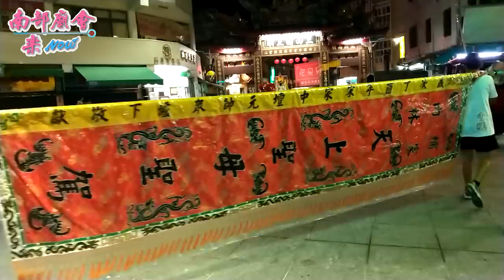屏東潮州鎮 天師府登殿大典 ~ 過境參拜靖主廟 忠主宮三山國王廟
6／29(五) 屏東潮州鎮 天師府 張府天師 三載圓香遶境大典.